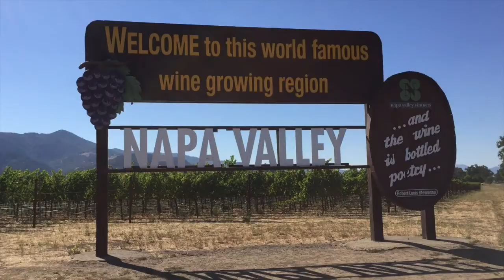San Francisco 2017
Ashten & Matt's 2017 summer vacation to
Hearst Castle
San Francisco
Fisherman's Wharf
Golden Gate Bridge
Napa Valley
Santa Cruz